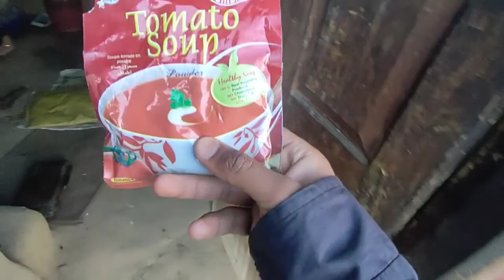Didi ki emotional 🤪😅 bidhai || Tomato soup || pipi Pahadi lifestyle || Devbhomise || Shubham Rawat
Hello friends
 I am Shubham Rawat, aap ka vlogger,  aap k YouTube Channel, Devbhomi se, Raunlenk, Ukhimath, Rudraprayag, Uttarakhand, India.
devbhomese